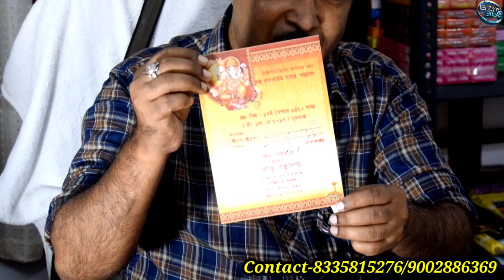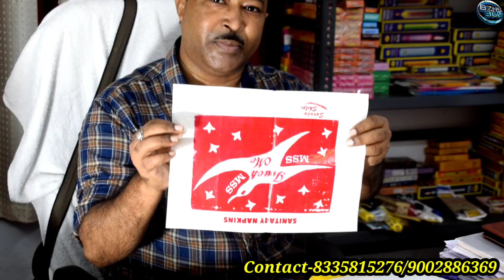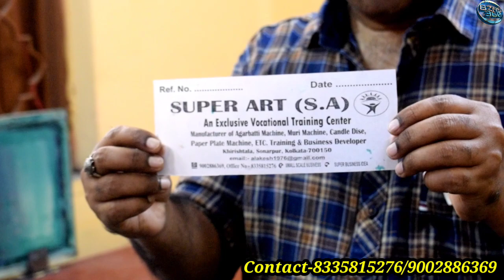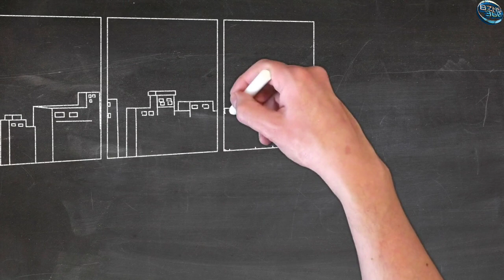অল্প পুঁজিতে শুরু করুন এই লাভজনক ব্যবসাটি 🔥| Small business ideas | Screen printing business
যোগাযোগ করুন
Company-Sonarpur Super Art
Address-Sonarpur, S24parganas
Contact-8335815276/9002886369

আপনার Manufacturing অথবা হোলসেল ব্যাবসা থাকলে এবং BZNS360 চ্যানেলে ভিডিও দিতে চাইলেএই no এ হোয়াটস্যাপ করুন (Eight Four 36559827) করুন।